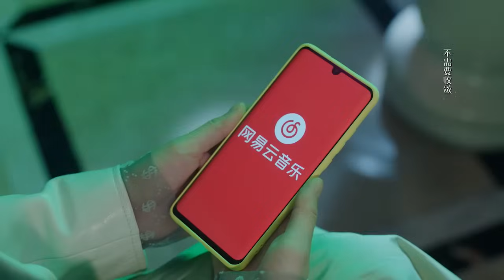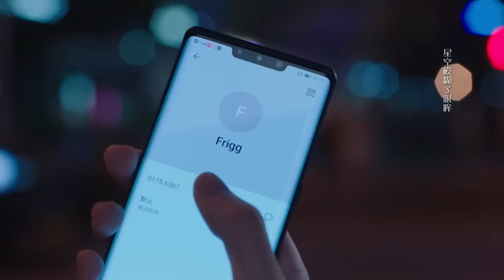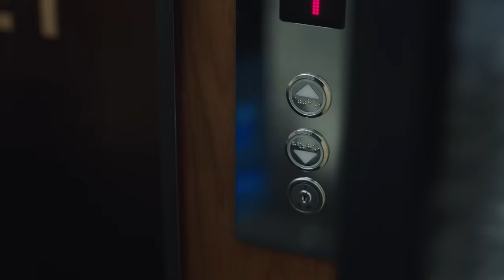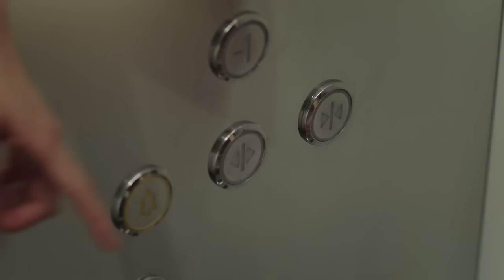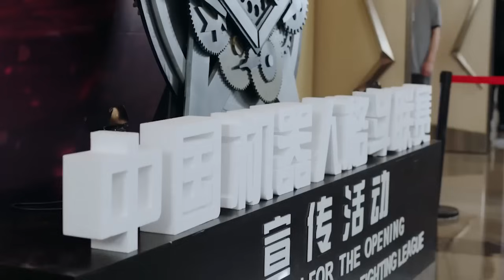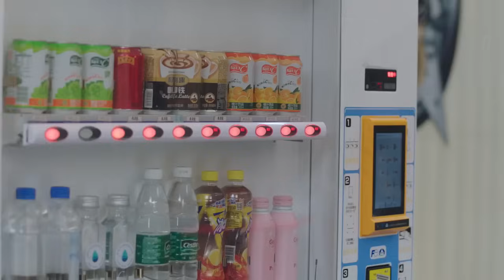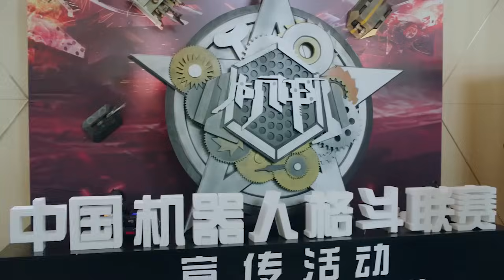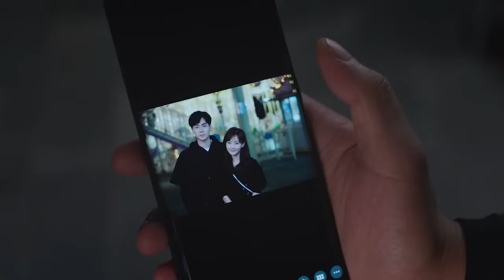【Full Movie】一瓶飲料引起戀愛開端！總裁狠狠撲向我 💗 Chinese Television Dramas